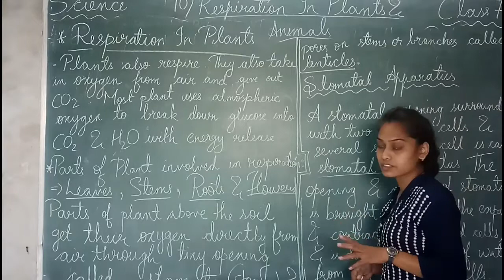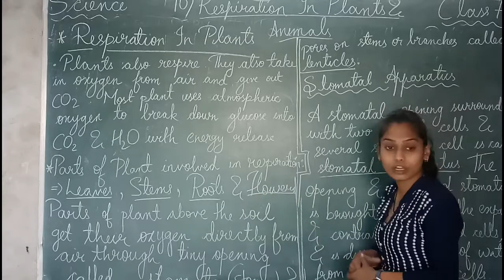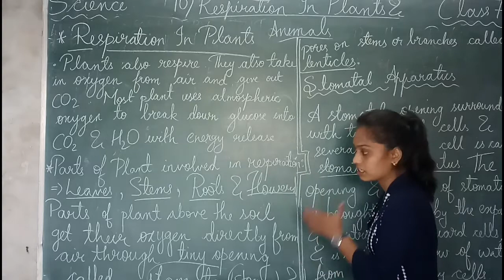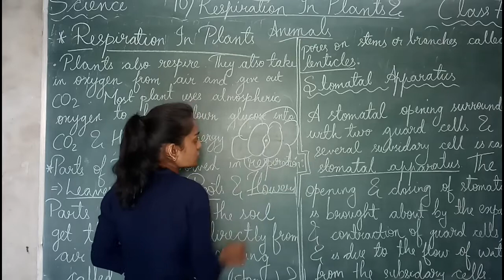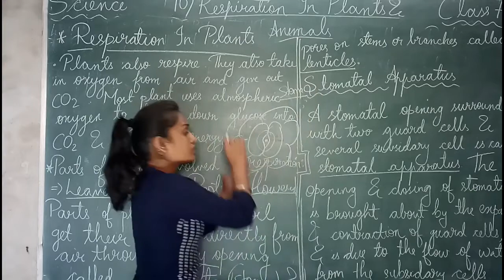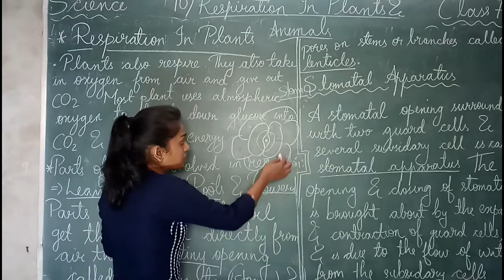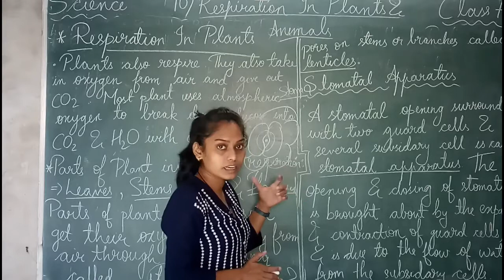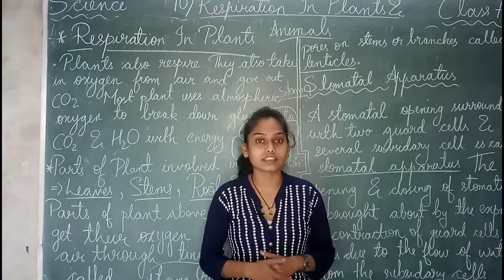#10 | Respiration In Plants And Animals | CLASS 7 | Science | NCERT